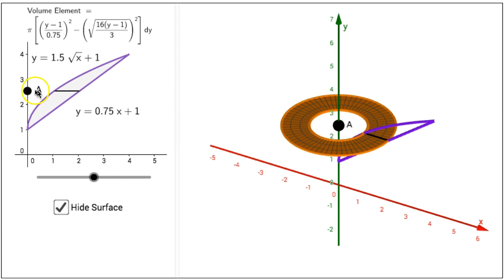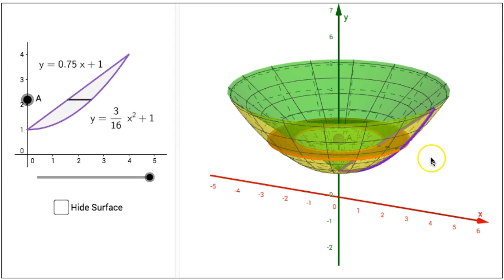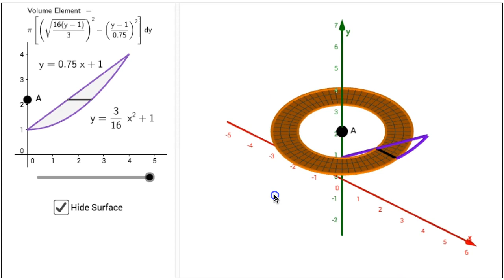Visualizing Solids of Revolution (Washer Method y-axis)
Interactive Figures created for Thomas' Calculus 14e. Figures created by Marc Renault and Steve Phelps.